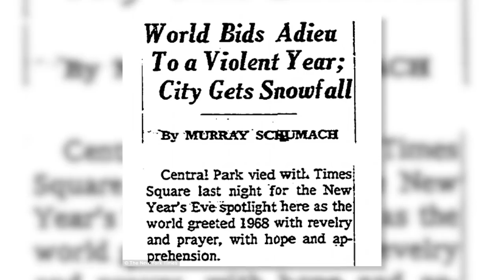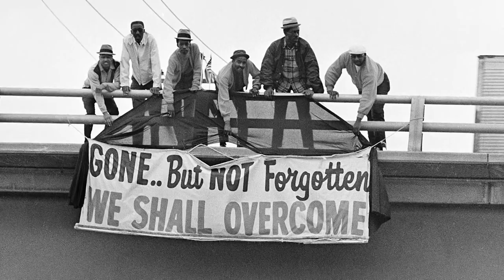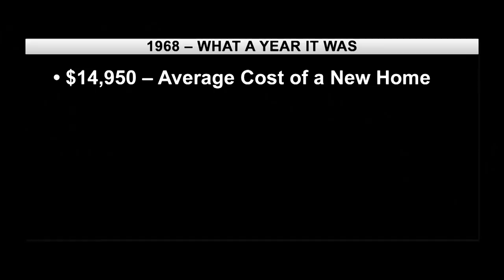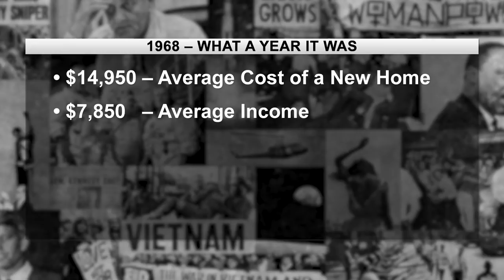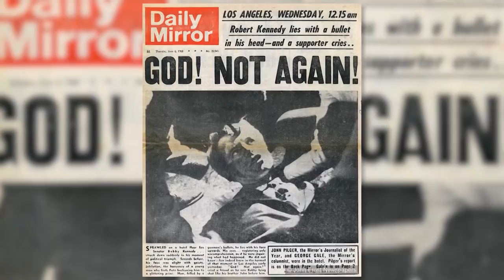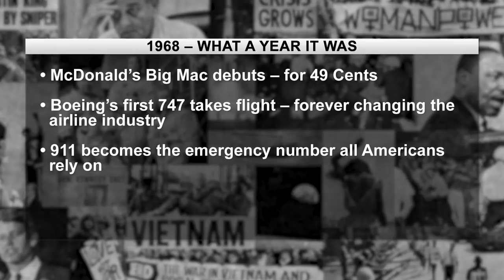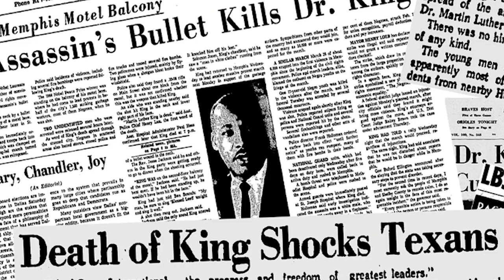1968: The Year Everything Fell Apart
Some 50 years ago, America was rocked by an explosive social turbulence many believed would destroy the nation. And now Newsmax TV looks back on that extraordinary era in our special presentation of “1968: The Year Everything Fell Apart.”